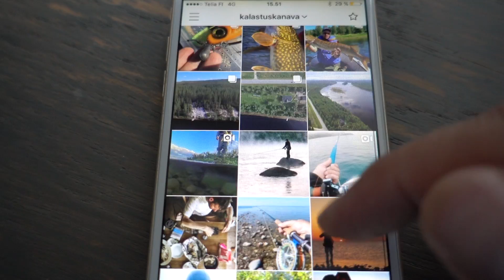*** Uistin löydetty!***Missä tämä uistin on? Löytäjä saa ison kasan vieheitä!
Perttu Pääkkönen löysi uistimen ja toimitti kuvan 15:32 7.8. Onnea hänelle ja kiitos kaikille osallistujille jännittävästä kisasta!

Videossa esitelty uistin on kätketty yhdelle tunnetulle koskikalastuspaikalle ja sen löytäjä saa palkinnoksi ison kasan uistimia. Vinkkejä paikasta löydät Instagramissa

KalastusKanavan Uistinkätköily: Jos löydät kätketyn uistimen:
1. Ota kuva siitä.
2. Laita se omaan Instaasi ja tägää @kalastuskanava tai lähetä direct-viestinä se KalastusKanavalle.